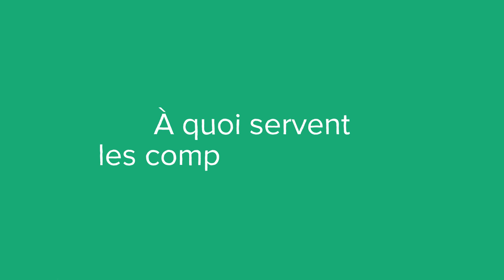Les comptes annuels, c'est quoi ? (définition, aide, lexique, tuto, explication)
Voici le sommaire de la vidéo : Les comptes annuels, c'est quoi ?

En quoi consistent les comptes annuels ?

Qu'est-ce qui compose les comptes annuels ?

À quoi servent les comptes annuels ?

Sujet : Julien Dupé
Rédaction : Chloë Tadros
Présentation : Mikael Buxton
Voix off : Chloée Bernos
Design : Gaëtan Lebaron
Réalisation : Florent Lahousse
Composition sonore : Grégoire Levillain